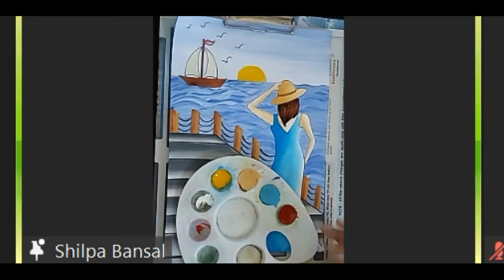Enjoying Sea Part 2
Shilpa's Creative World - Love to do Art
Art and Craft Studio